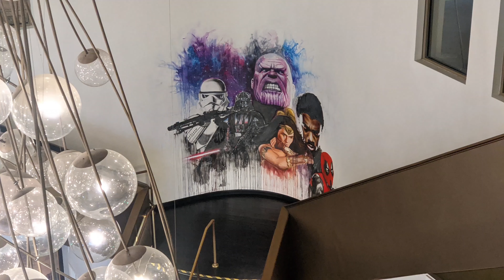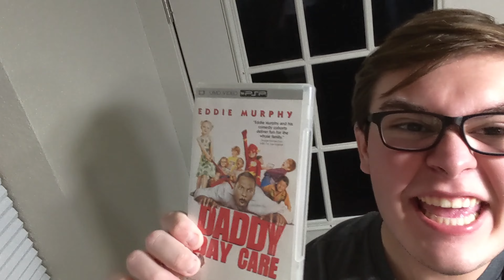San Diego Comic-Con Special Edition 2021 VLOG!!!!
Bradlee Baxter and his good friend Macalester Macintosh are up to their usual antics at San Diego Comic-Con Special Edition 2021!